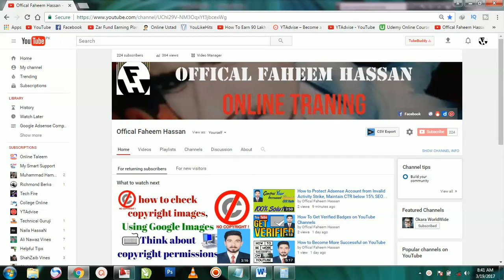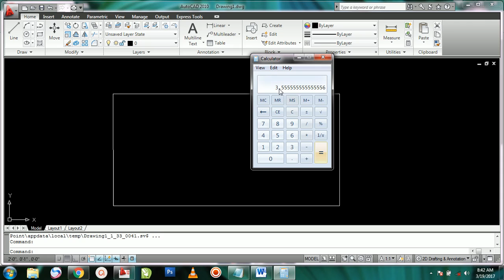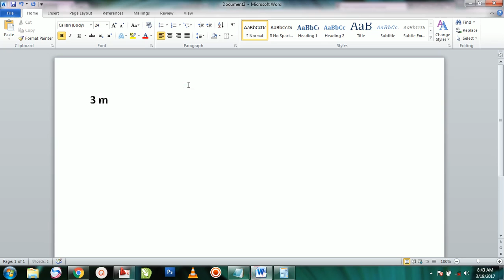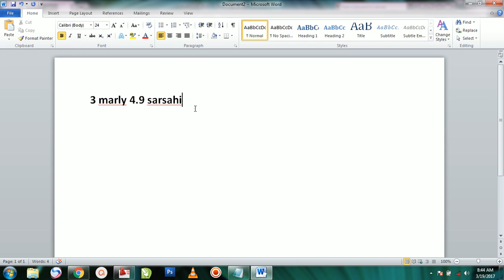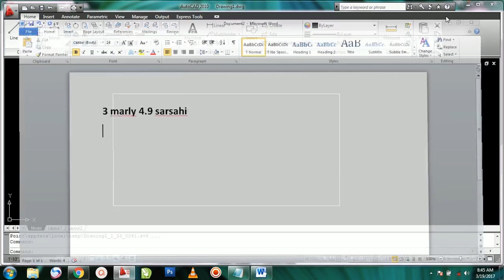AutoCAD 2010 Training Tutorials in Urdu Hindi The Measurement of Place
Our Channel Plan
Website Training
YouTube Training
Blogger Training
Google AdSense Training
Coral Draw Training
Adobe Photoshop Training
Online Earn Money
Online Work Training
Online Skill
Watch and Share Video..